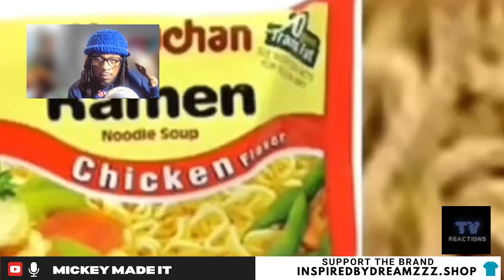Top 10 Most Dangerous Foods and Fruits in America 2024 | What You Should Never Eat!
"🍽️ In this eye-opening reaction video, I dive deep into the most dangerous foods and fruits in America in 2024 that could be harming your health without you knowing it. From common fruits that may be toxic to hidden dangers lurking in everyday food, find out what you should avoid to stay healthy and safe. These dangerous foods are still being sold across America, and you might be consuming them daily! Watch now to protect yourself and your family.

🛑 Topics Covered:

Harmful effects of certain foods and fruits in 2024
Hidden toxins in popular produce
Dangerous food practices you should avoid
Surprising health risks in everyday foods